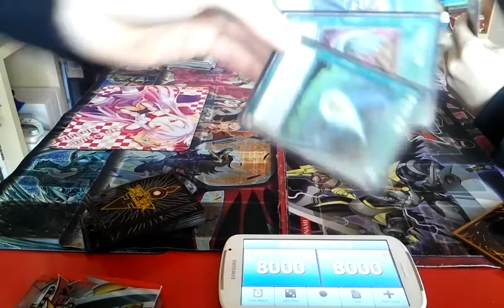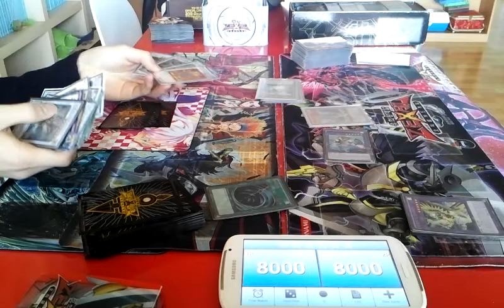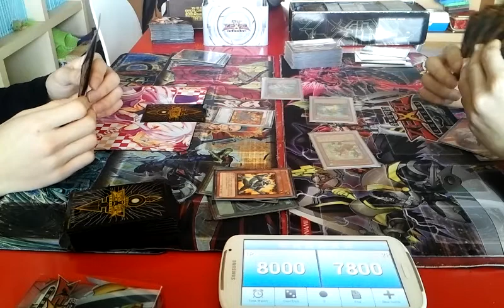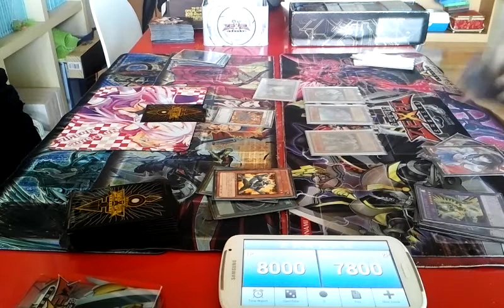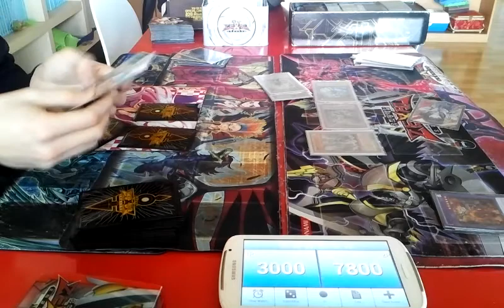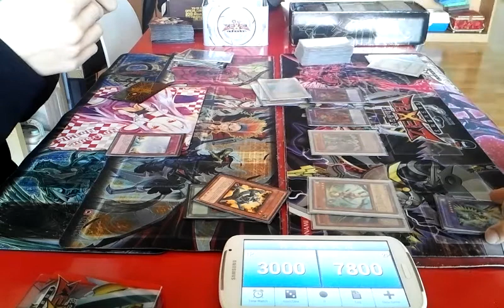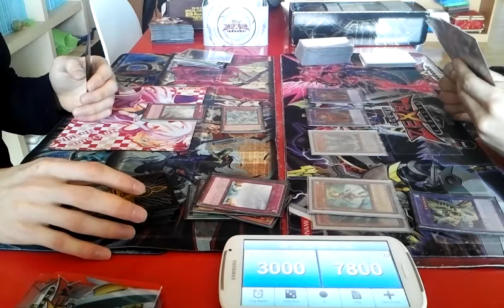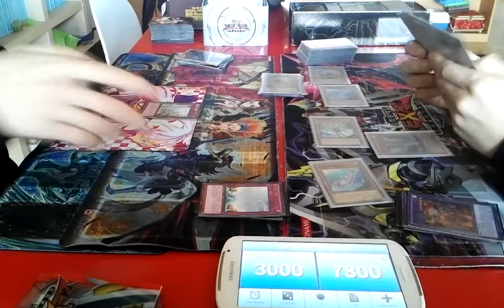유패) 유희왕- 룡성 VS 령수 -약을빨아야도 잘빨아야 합니다-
응!?